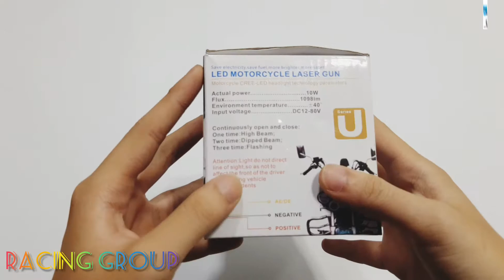Đèn Trợ Sáng U5 Đầy Đủ Phụ Kiện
Chào mừng anh em đến với kênh của RACING GROUP - Thế giới đồ chơi xe Chuyên phân phối và lắp đặt đồ chơi xe máy Chính hãng với giá thành tốt nhất.
RACING GROUP cung cấp  đầy đủ các sản phẩm và thương hiệu mà các anh em biker đang cần thiết chuyên:
- RACING GROUP Làm smartkey, chống trộm, định vị... chính hãng HYPERION, IKEY...
- RACING GROUP Lắp đèn pha led, đèn trợ sáng... Chóa đèn 2 tầng Zhipat
- RACING GROUP Lắp Giá đỡ điện thoại, sạc xe máy, cáp sạc...
- RACING GROUP Lắp đặt mâm, phuộc đồ chơi RCB...
- RACING GROUP Phân phối Thùng GIVI, Balo, Baga túi đi phượt GIVI chính hãng
- RACING GROUP Thay Nhớt MOTUL
- RACING GROUP Phân phối Sơn xe SAMURAI
- RACING GROUP Phân phối Ốc kiểng: Ốc titan, salaya...
Đến trực tiếp cửa hàng chúng tôi để được đội ngũ anh em thợ tư vấn và lắp đặt trực tiếp.
Anh em ở xa có thể đặt hàng ship cả nước gọi điện trực tiếp để tư vấn anh em tự lắp đặt ở nhà.
Địa chỉ: Số 21 Đường Lê Thị Hoa, P. Bình Chiểu, Q. Thủ Đức, TP. HCM